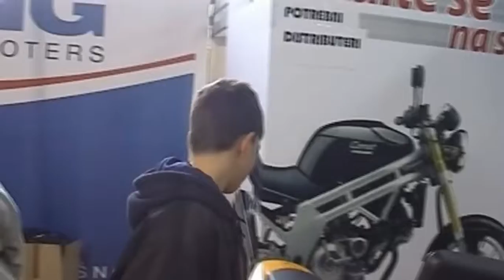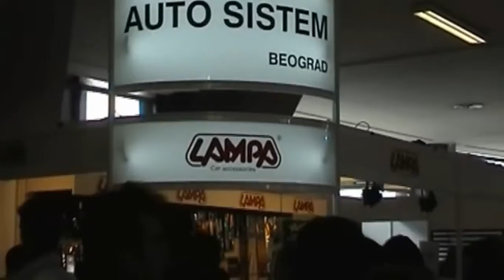42. Salon automobila Beograd 2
Svet Brzine